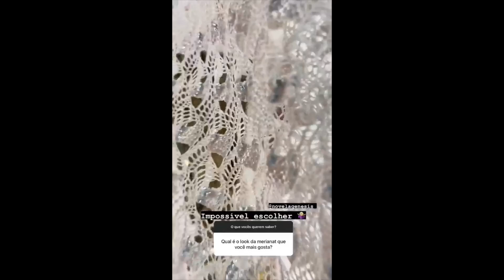Novela GENESIS de JOSÉ do EGITO detras das CAMARAS Sheshi Merianat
novela GENESIS Bastidores JOSÉ do EGITO detras de las CAMARAS @jessicadimatteoricolazarog2078 Rainha MERIANAT faraó SHESHI